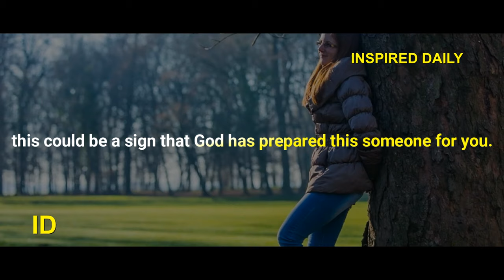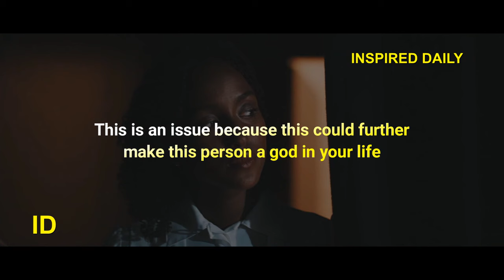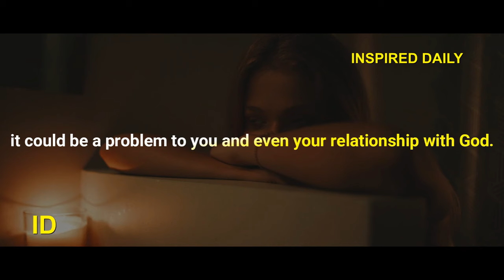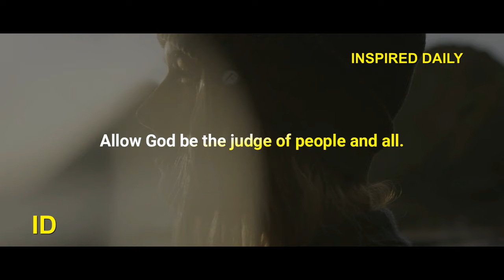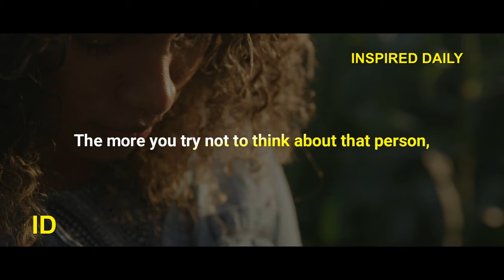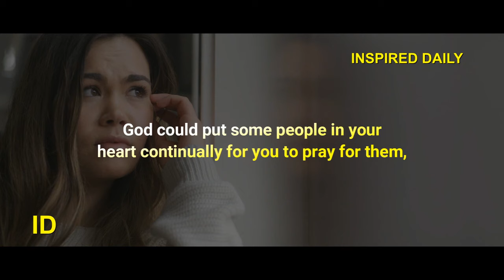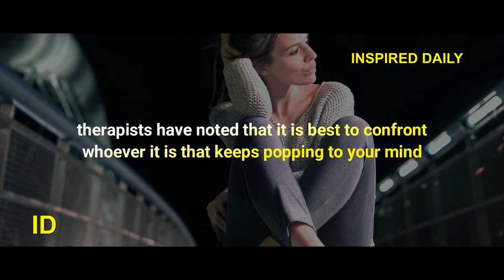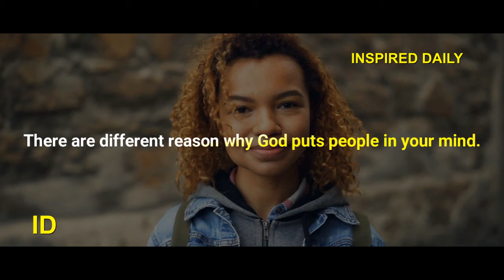When You Can't Stop Thinking About Someone God Could Be Telling You This - Inspirational Video